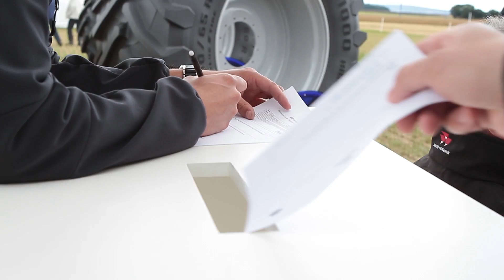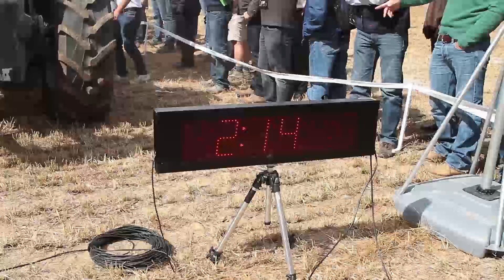VISION OF THE FUTURE 2014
Trelleborg at Massey Ferguson’s “Vision of the Future” Event. Trelleborg tire technology helps farmers to produce more, with less.

Trelleborg presented the results of advanced research conducted in partnership with La Salle Institute about the correlation between the footprint of a tractor’s tire and farming productivity at the Massey Ferguson event, “Vision of the Future”, hold from 19 to 29 August 2014 in Beauvais, France.